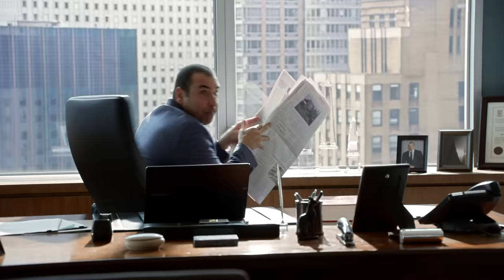Jeff Uses Louis' Friendly Desire In His Own Interest | Suits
Jeff uses Louis' friendly desire to make amends as a way to get closer to Jessica. However, Louis misreads the signals and thinks Malone is in love with him. We don't blame him. Who could resist this sexy and intelligent Louis Litt?

Season 4, Episode 2 "Breakfast, Lunch and Dinner": Harvey and Mike find themselves on opposite sides of a takeover battle that threatens to turn into a knockdown fight - a fight complicated by Rachel's relationship with Mike.

Season 4, Episode 3 "Two in the Knees": Logan Sanders pushes Harvey to prove his relationship with Mike will not hinder business; Louis tries to mend his relationship with his new colleague.